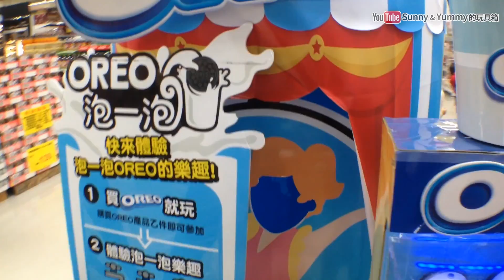牛奶加加樂 OREO特別活動